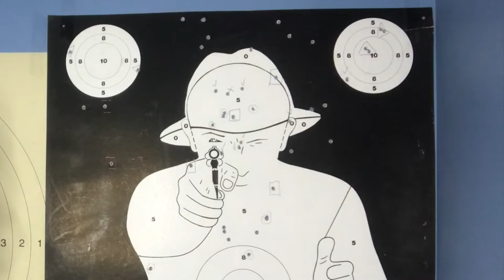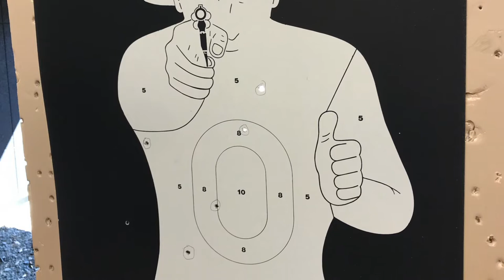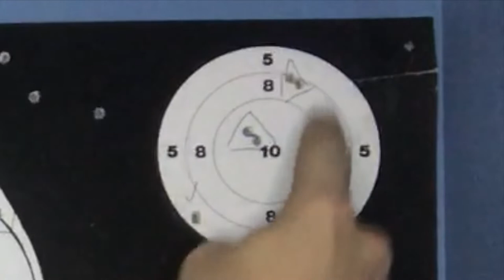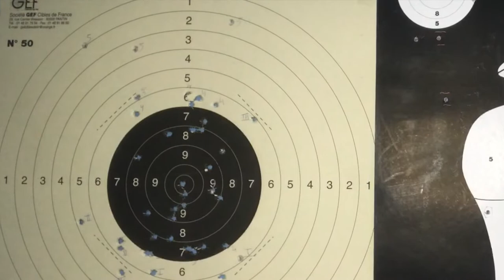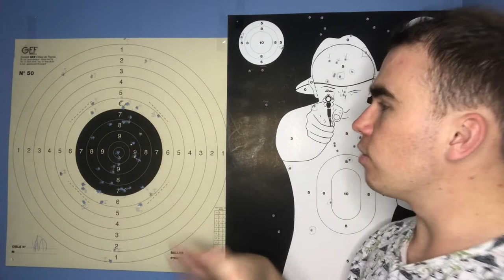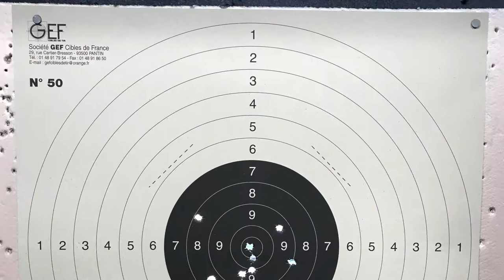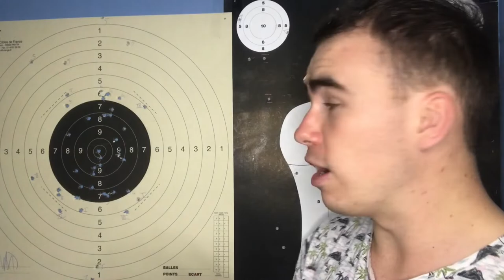Débuter en Tir Sportif (22lr & 9mm)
Salut, j'espere que la video te plaira.